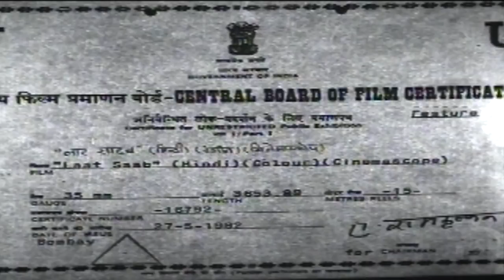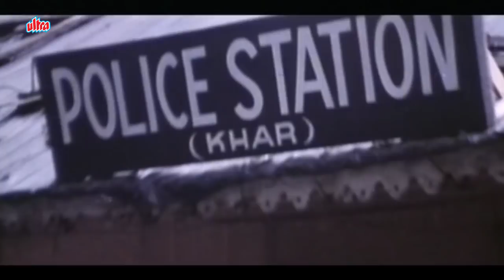जैकी श्रॉफ की सुपरहिट एक्शन फिल्म | Laat Saab | लाट साब | Jackie Shroff, Neelam Kothari, Mohsin Khan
Watch Superhit Hindi Movie Laat Saab (1992). Bollywood Blockbuster Movie.

Starring: Jackie Shroff, Neelam Kothari, Mohsin Khan, Ishrat Ali, Asrani, Saeed Jaffrey, A. K. Hangal.
Director : Sunil Agnihotri.
Producers: Sunil Agnihotri.

Plot: Vijay and Anju love each other, but she leaves a note behind and sets off to Bombay. Vijay follows her but is told that she died three years ago and her lookalike mysteriously reappears in his life.